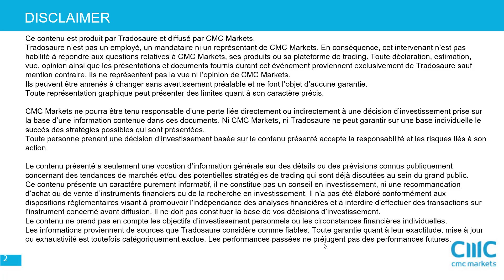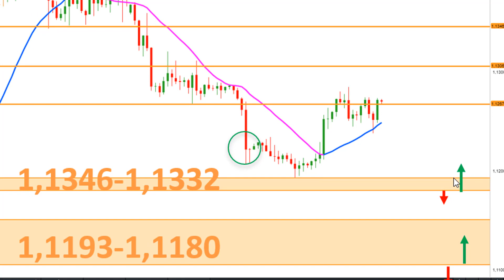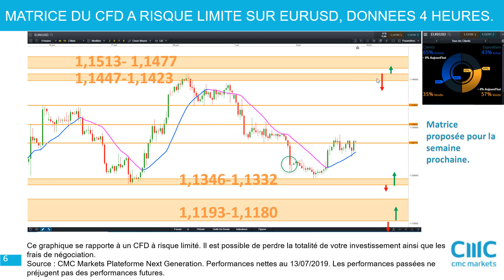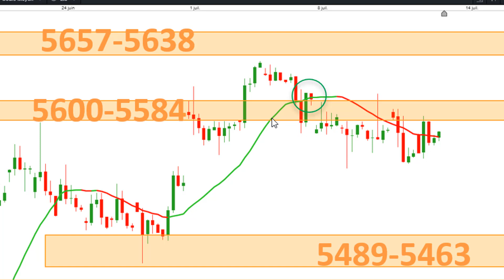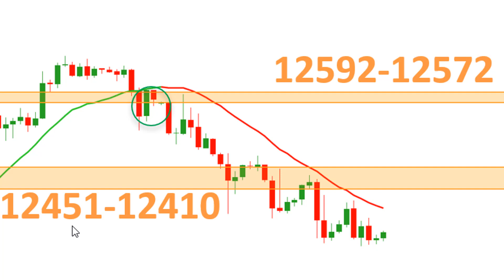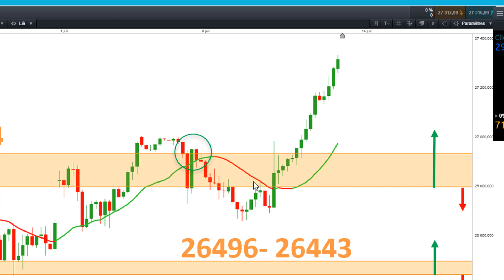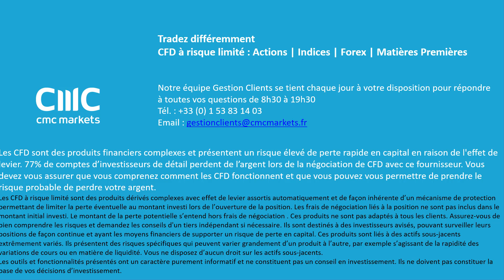Stratégie de trading et scalping cfd EURUSD FRANCE40 ALLEMAGNE30 US30 [14/07/19]